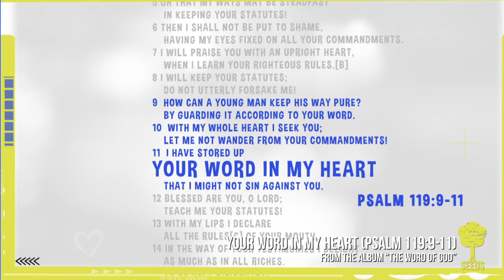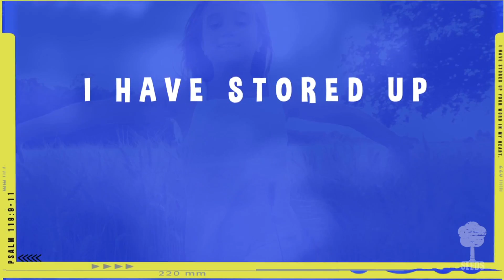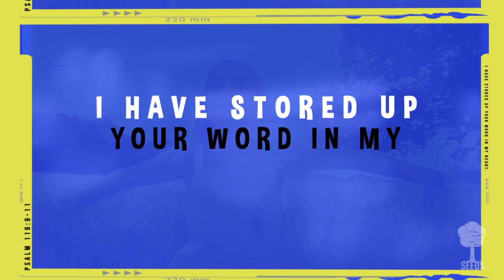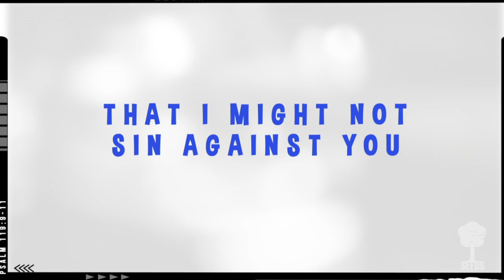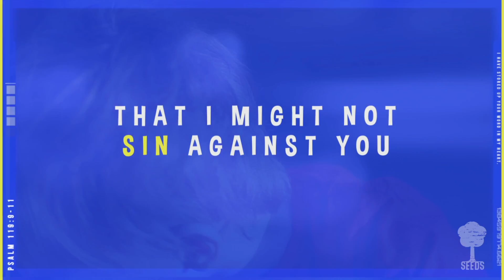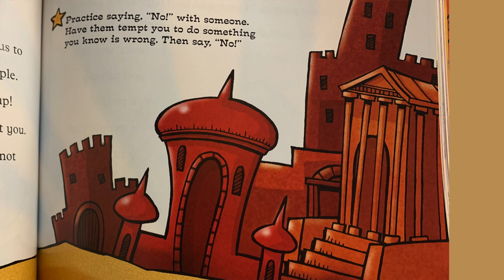Jan 24 Preschool HD 1080p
Jesus goes into the desert.